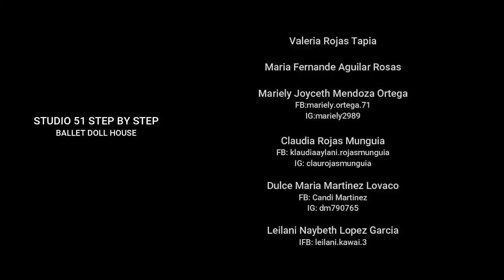Studio 51/BALLET DOLL HOUSE.🤸👯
Routine Class,Ballet 2 .

Valeria Rojas
Fernanda Aguilar
Leilani López
Dulce Martínez
Mariely Mendoza
Claudia Rojas.